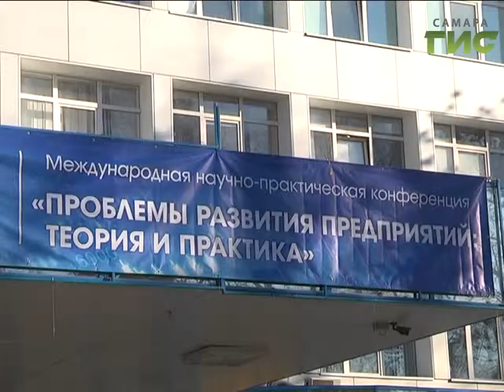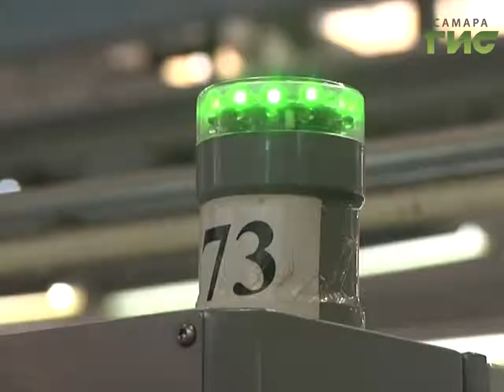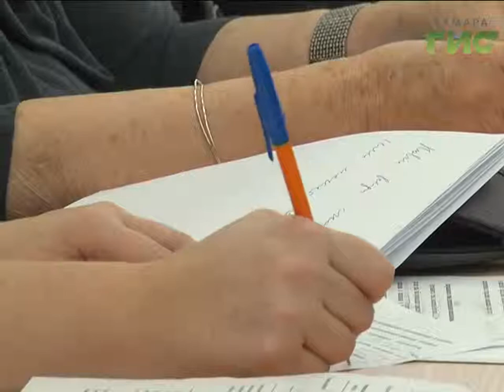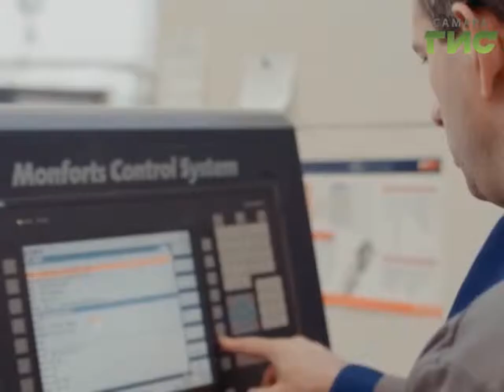Специальный репортаж. Конференция "Проблемы развития предприятий: теория и практика" в СГЭУ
Чего не хватает самарским предприятиям? Какой сектор экономики самый востребованный? На эти и другие вопросы ответы искали участники научно-практической конференции, которая прошла в Самарском государственном экономическом университете.